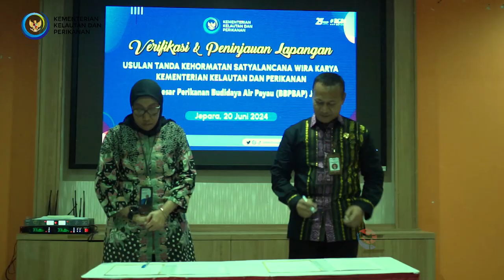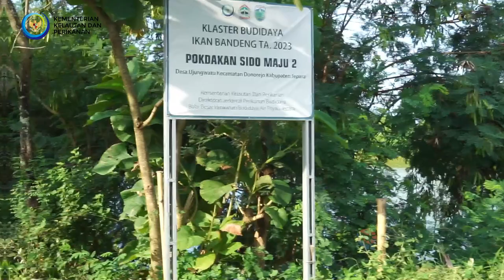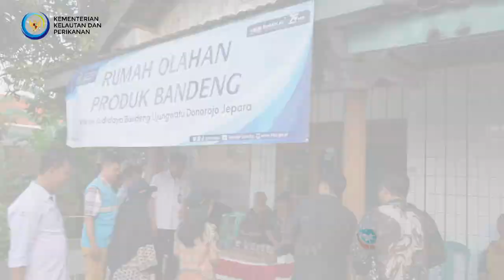USULAN TANDA KEHORMATAN SATYALANCANA WIRAKARYA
Gemi Triastutik, S.Pi., M.P. (Sekretaris Direktorat Jenderal Perikanan Budidaya) bersama Kepala BBPBAP Jepara Supito, S.Pi, M.Si menyambut Kunjungan Kerja Tim Kementerian Sekretariat Negara (Kemensetneg) RI Sekretariat Militer Presiden (Setmilpres) ke BBPBAP Jepara dalam rangka verifikasi dan peninjauan lapangan usulan tanda kehormatan Satyalancana Wirakarya dengan nominator Anton Mardiyanta, S.Pi dengan judul inovasi Pengembangan Budididaya Bandeng system instensif berbasis klister untuk pengembangan ekonomi Masyarakat di Kabupaten Jepara.
Turut hadir Laksma TNI I Bayu Trikuncoro S.E., MM., CHRM (Biro Gelar, Tanda Jasa, dan Tanda Kehormatan, Sekretariat Militer Presiden) beserta rombongan, Ir. Umi Windriani, M.M (Pengawas Perikanan Utama), Komandan Kodim 0719/Jepara Letkol Inf Mokhamad Husnur Rofiq, S.I.P, ASN BBPBAP Jepara, PLN, Penyuluh Perikanan, Dinas Perikanan Jepara, Bapeda Jepara, PT Bhumi Jati Power dan Pokdakan penerima manfaaat Klaster budidaya udang di Ujungwatu Jepara.
Setelah selesai acara presentasi dan pendalamaan materi oleh calon penerima dilanjutkan dengan peninjauan ke lapangan yakni pokdakan Maju Jaya dan Pokdakan Sido Maju 2 di Desa Ujungwatu Donorejo Jepara. Tim Verifikasi pada peninjauan lapangan tersebut bisa langsung berinteraksi dan bertanya berbagai hal terkait dengan dampak dan peran serta klaster budidaya bandeng dalam peningkatan produksi budidaya dan memberikan efek positif bagi peningkatan perekonomian dan kesejahteraan bagi pembudidaya